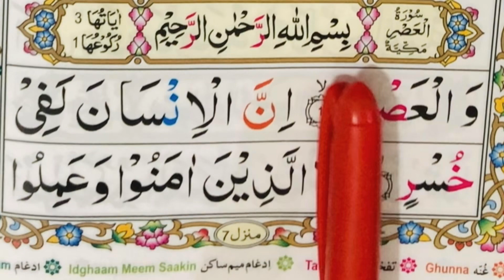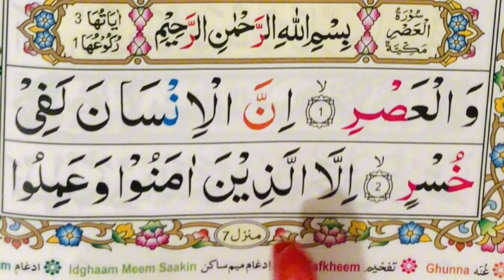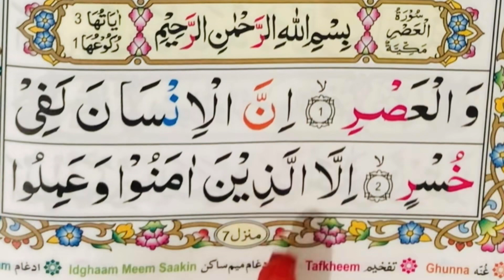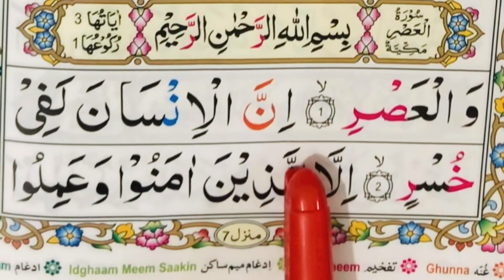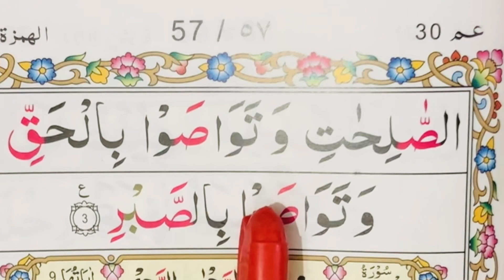Surah Al Asar Full Tajhweed ul Quran |Arabic Alphabets word by word |Online Quran Syedmuzakkirshah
with hd Text} Learn Quran word by word.
Surah An Naba Repeat Full {Surah Naba 01-05 with HD Text} Learn Quran Word by Word Assaalam-o-Alikum.., The purpose of our wesite is to provide the Islamic Education with Teach Quran Academy. It is an international islamic insitute which is providing best Quranic Classes all over the world. We invite our clients to Online Quran showing administrations where we are offering various Islamic just as character building and life transformation courses according to the lessons of Sharia.
Assalam o Alaikum... Aj ki is video main Hum "Seekhain gay. Surah Al-Qadr RepeatAp na mere sath sath sabaq repeat Karna ha Insha Allah is video ki madad say Apki Tajweed or awaz b Achi ho ge.
￼ surah Mutaffifin juz tajweed amaapara 30#Alquran#Surat
 SURAHS NAME
01.Surah Al-Fatihah
02.Surah Al-Baqarah
03.Surah Al-imran
04.Surah An-Nisa
05.Surah Al-Ma'idah
06.Surah Al- An'am
07.Surah Al- A`raf
08.Surah Al-Anfal
09.Surah At-Tawbah
10.Surah Yunus
11.Surah Hud
12.Surah Yusuf
13.Surah Ar-Ra`d
14.Surah Ibrahim
15.Surah Al-Hijr
16.Surah An-Nahl
17.Surah Al-'Isra
18.Surah Al-Kahf
19.Surah Maryam
20.Surah Taha
21.Surah Al-'Anbya'
22.Surah Al-Haj
23.Surah Al-Mu'minun
24.Surah An-Nur
25.Surah Al-Furqan
26.Surah Ash-Shu`ara
27.Surah An-Naml
28.Surah Al-Qasas
29.Surah Al-`Ankabut
30.Surah Ar-Rum
31.Surah Luqman
32.Surah As-Sajdah
33.Surah Al-'Ahzab
34.Surah Saba'
35.Surah Fatir
36.Surah Ya-Sin
37.Surah As-Saffat
38.Surah Sad
39.Surah Az-Zumar
40.Surah Ghafir
41.Surah Fussilat
42.Surah Ash-Shuraa
43.Surah Az-Zukhruf
44.Surah Ad-Dukhan
45.Surah Al-Jathiyah
46.Surah Al-'Ahqaf
47.Surah Muhammad
48.Surah Al-Fath
49.Surah Al-Hujurat
50.Surah Qaf
51.Surah Adh-Dhariyat
52.Surah At-Tur
53.Surah An-Najm
54.Surah Al-Qamar
55.Surah Ar-Rahman
56.Surah Al-Waqi`ah
57.Surah Al-Hadid
58.Surah Al-Mujadila
59.Surah Al-Hashr
60.Surah Al-Mumtahanah
61.Surah As-Saf
62.Surah Al-Jumu`ah
63.Surah Al-Munafiqun
64.Surah At-Taghabun
65.Surah At-Talaq
66.Surah At-Tahrim
67.Surah Al-Mulk
68.Surah Al-Qalam
69.Surah Al-Haqqah
70.Surah Al-Ma`arij
71.Surah Nuh
72.Surah Al-Jinn
73.Surah Al-Muzzammil
74 Surah Al-Muddaththir
75.Surah Al-Qiyamah
76.Surah Al-'Insan
77.Surah Al-Mursalat
78.Surah An-Naba'
79.Surah An-Nazi'aat
80.Surah Abasa
81.Surah At-Takwir
82.Surah Al-Infitaar
83.Surah Al-Mutaffifin
84.Surah Al-Inshiqaq
85.Surah Al-Burooj
86.Surah At-Tariq
87.Surah Al-A'la
88.Surah Al-Ghaashiyah
89.Surah Al-Fajr
90.Surah Al-Balad
91.Surah Ash-Shams
92.Surah Al-Lail
93.Surah Ad-Duha
94.Surah Ash-Sharh
95.Surah At-Tin
96.Surah Al-Alaq
97.Surah Al-Qadr
98.Surah Al-Baiyyinah
99.Surah Az-Zalzalah
100.Surah Al-Aadiyaat
101.Surah Al-Qari'ah
102.Surah At-Takaathur
103.Surah Al-Asr
104.Surah Al-Humazah
105.Surah Al-Feel
106.Surah Quraish
107.Surah Al-Maa'oon
108.Surah Al-Kauthar
109.Surah Al-Kaafiroon
110.Surah An-Nasr
111.Surah Al-Masad
112.Surah Al-Ikhlaas
113.Surah Al-Falaq
114.surah Al naas